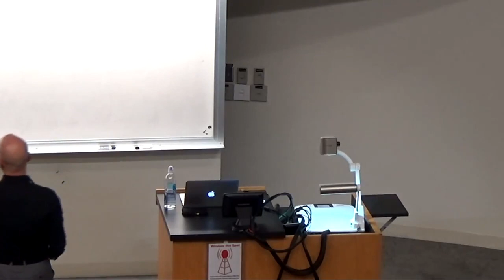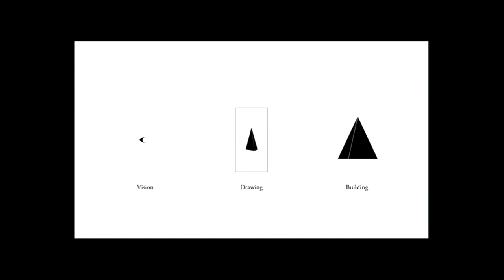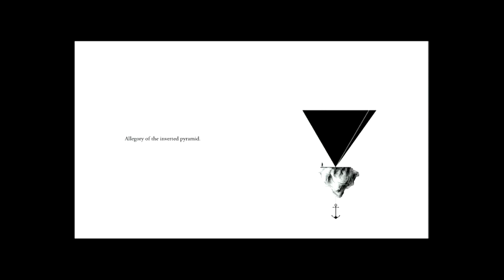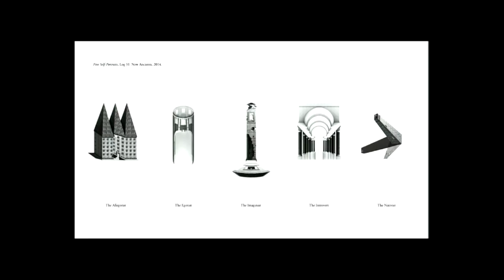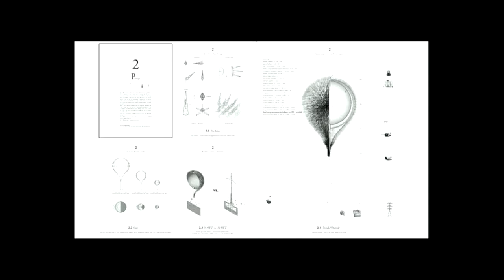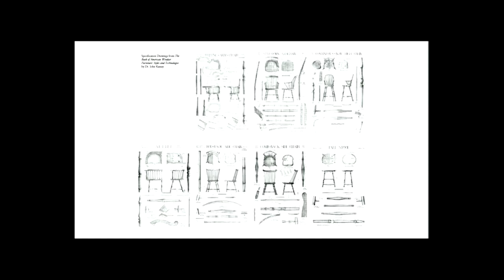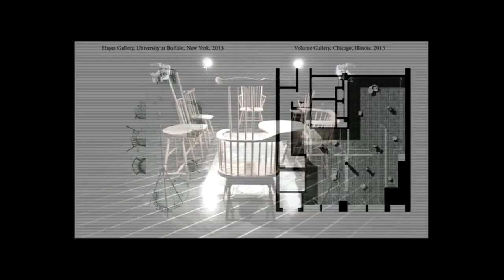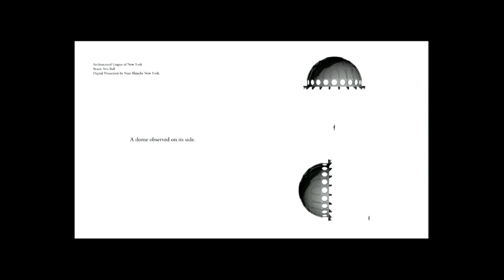ISU Architecture Lecture Series: Thomas Kelley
Iowa State University - Department of Architecture, College of Design, on behalf of the Architecture Advisory Council, presents a lecture by Thomas Kelley, 2013-14 Rome Prize winner.

"Eyecon"
Thomas Kelley, FAAR
Partner, Norman Kelley
22 October 2014
Kocimski Auditorium

Abstract:
Norman Kelley reexamines and rehearses visual deception through architectural drawing. From the 18th-century developed surface drawings of Thomas Lightoler to Daniel Libeskind’s collaged mis-projections in Micromegas, the capacity to baffle reality through drawing has led to innovative strategies in how we conceive of an architecture. Though often denigrated as a stylistic trope, or worse a gimmick, eyecon drawing suggests how two-dimensional projection can be used to alter three-dimensional space. And although the effects may not always be immediate, or even legible for that matter, it remains a form of representation which conditions the observer to pay close attention. By misappropriating a catalog of drawing conventions and illusory devices - to include anamorphosis, false shadow projection, and reversible figuration - Norman Kelley’s work is twofold. It presents both an alternative historical account of architecture’s relationship to vision and disciplines a set of techniques from to which to prey on the naïve observer. Like a child taunting a parent, Norman Kelley’s drawings task the observer to consider that what they see is something they do not always know.